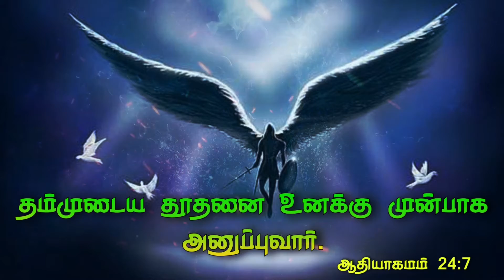Pr_J_Jeyakumar|தூதனை அனுப்புவார்|EL-SHADDAI MINISTRIES|தெளி தேன்|Pure Honey|03.02.2021